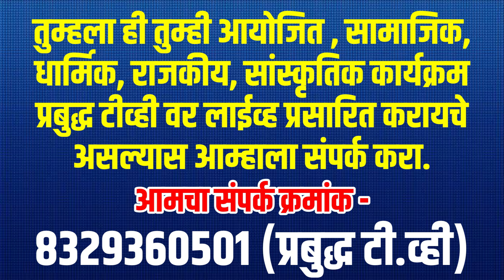चंद्रशेखर आझाद रावण यांची सर्वात भारी एन्ट्री व ऐतिहासिक व्यक्तव्य | भीमा कोरेगाव 2021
आप सभी का प्रबुद्ध टीव्ही के इस लाईव्ह ब्रॉडकास्ट व्हीडिओ में स्वागत है। कृपया इस लाईव्ह व्हीडिओ की लिंक अभी आपके व्हाट्सअप्प, फेसबुक इत्यादी सोशल मीडिया अकाउंट पर शेअर करे, ताकी इस LIVE व्हीडिओ को जादासे जादा लोग देख पाये।

चॅनेल के विकास के लिये हमे आर्थिक सहायता की अत्यंत आवश्यकता है,
आप हमे ₹१०० से ₹१००० तक की राशी दान कर सकते है।
चॅनेल को आर्थिक मदत करणे, बँक डिटेल्स-
बँक का नाम : स्टेट बँक ऑफ इंडिया
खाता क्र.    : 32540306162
खाताधारक : प्रवीण दीपक जामनिक
IFSC कोड : SBIN0004764

फोन-पे, पे-टीएम, गूगल पे (क्रमांक) : 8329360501
कृपया हमे आर्थिक दान करके सहायता करे।

जनसामान्य की आवाज प्रबुद्ध TV - Own Media, Own Voice
प्रबुद्ध टी.व्ही चॅनेल बौद्ध, आंबेडकरवादी ऐतिहासिक स्थल से ऐतिहासिक दिन पर मुख्यरूप से लाईव्ह ब्रॉडकास्ट करता है, इसके साथ ही नीचे दिये गये सभी मुद्द्यो पर चर्चा करणे हेतू, मुख्य रूप से व्हीडिओ अपलोड करता है, और इस चर्चा के माध्यम से जागृत, संघटित और बुद्धमय समाज बनाने की कोशीष की जारही है।
०१) जो पिछडा(वंचित) समाज है, उन्हे समाज के बराबरी मे लाना।
०२) समाज प्रभोधन, जणजागृती अंधश्रद्धा निर्मूलन करणा
०३) समाज सुधारको के मूल एवं समाज सार्थक विचारों को प्रचार और प्रसार करणा
०४) डॉ. बाबासाहब आम्बेडकरजी के मिशन को आगे बढाना
०५) बौद्ध धम्म का प्रचार एवं प्रसार करणा
०६) भारतीय संविधान प्रति जनजागृती करणा

Channel Handle By : Mr. Pravin Dipak Jamnik